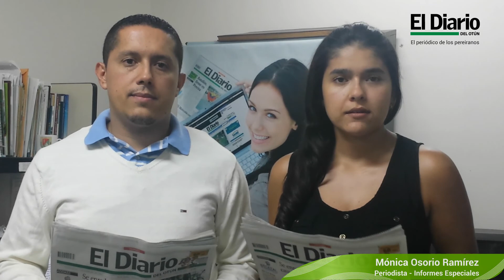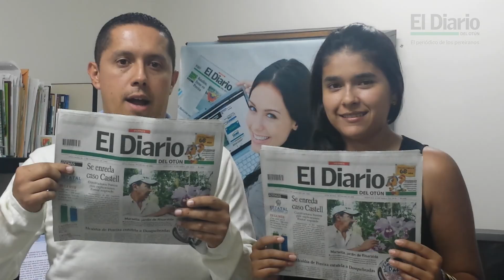El Diario en Línea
Óscar Andrés Quintero y Mónica Osorio Ramírez son los encargados de presentar las noticias más importantes para el día de hoy.